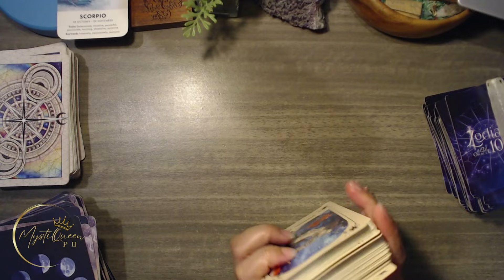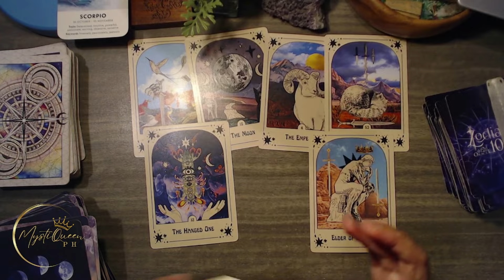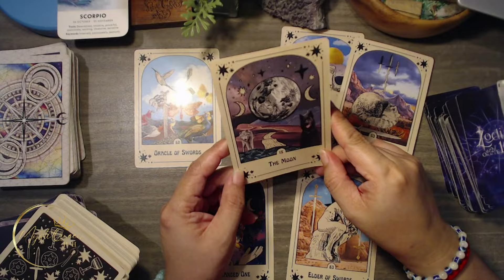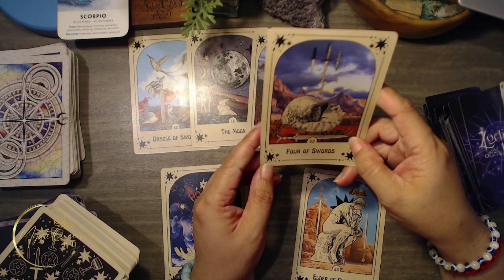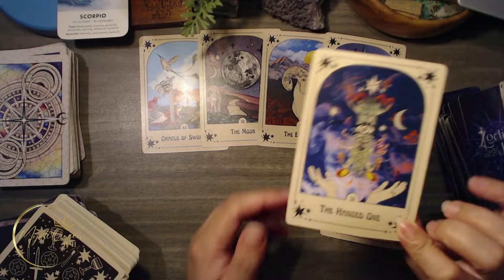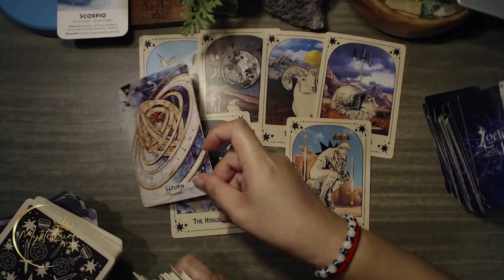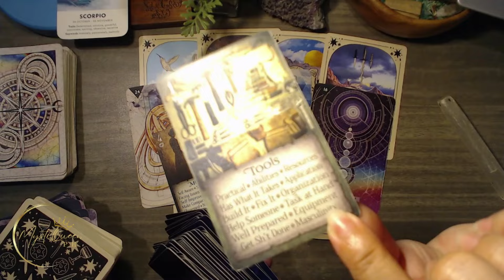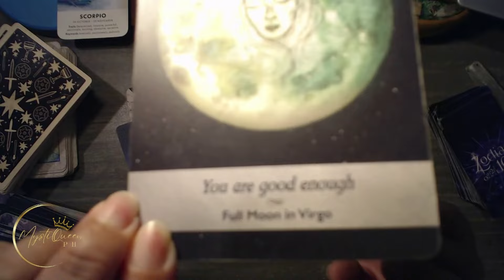♏ SCORPIO KAPALARAN: Ano'ng Parating Sayo? ⚡ November 1-15 2️⃣0️⃣2️⃣4️⃣ ⚡ Tagalog Tarot Reading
🔮 PRIVATE/PERSONAL READING 🔮

Salamat po!🙏

👑MystiQueen PH

🍿 OTHER VIDEOS/MESSAGES/READINGS 🍿